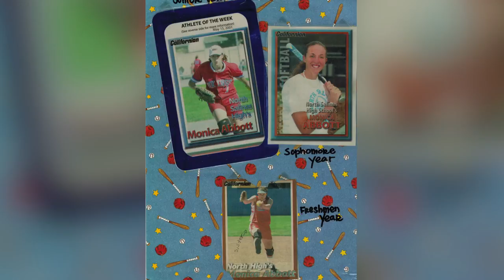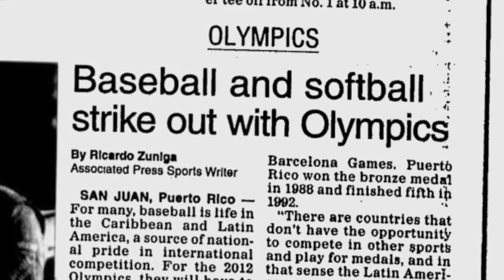Monica Abbott: Million Dollar Arm - Episode 1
Retrace Monica Abbott's rise to the top as one of the greatest pitchers in history. She would go on to shatter one NCAA record after another before joining Team USA in the 2008 Beijing Olympics.

Follow her remarkable journey from a little girl afraid of the ball to pitching phenom.